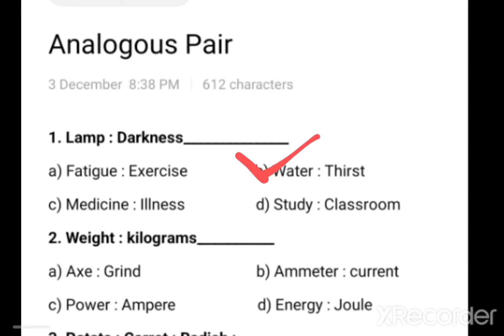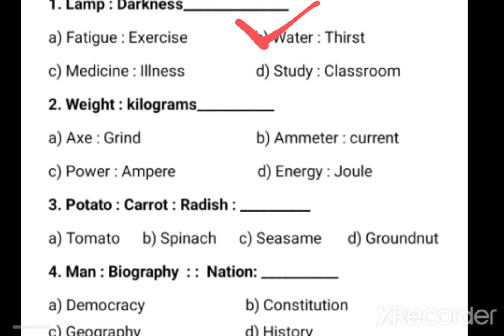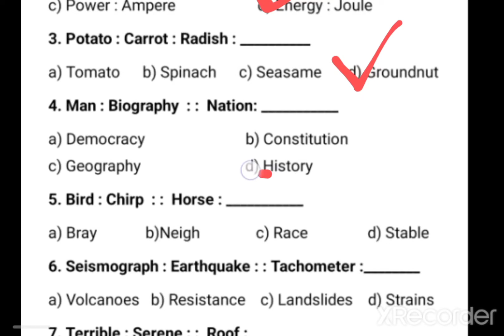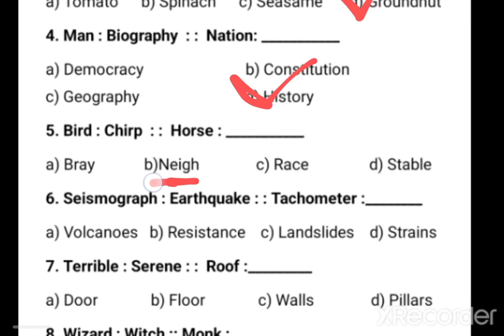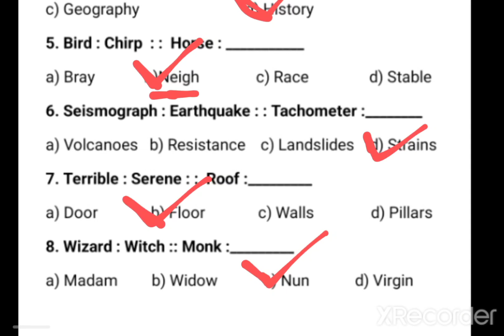Analogous pair ll part -2